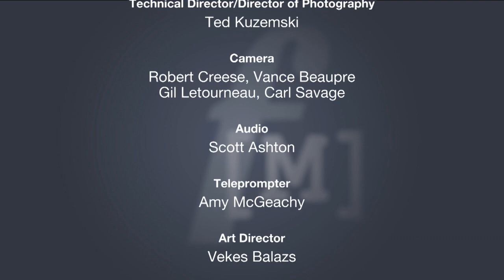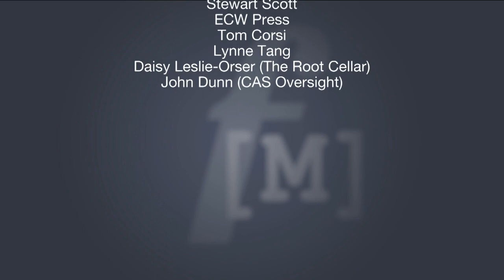Divorce and Your Will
We've all heard the expression, "where there's a will, there's a way".  But ask any lawyer to describe the most bitter, high-conflict case of his/her career and chances are, you will hear about family members in a vicious dispute over a deceased relative's estate.  Sometimes entire estates are depleted by endless litigation between rivalling factions of the deceased's family, often comprised of spouses and children from the deceased's different relationships.  In this not-to-be-missed episode of Family Matters, Justice Brownstone will elicit helpful advice from his guests about sound and effective estate planning.

Guests:

Lisa Eames - Wills and Estates Lawyer
Lisa Eames is a lawyer primarily practicing in family law and a fully accredited family law mediator. Called to the British Columbia Bar in 2007, Lisa practiced for several years as a solicitor at McConnan Bion O'Connor & Peterson where she obtained significant experience in the areas of wills/estates, real estate law and small business law. This experience allows Lisa to advise family law clients holistically, drawing upon her skills and knowledge in other crucial matters that many families confront upon the breakdown of a marriage or marriage-like relationship. In addition to family law, Lisa has significant experience in loan security enforcement matters. She is a current member of the BC CBA Family Law, Wills, and Trusts and Civil Litigation Subsections.

Jim Doyle, CFP - Senior Financial Consultant
Jim Doyle is a Certified Divorce Financial Analyst, Certified Financial Planner, Chartered Life Underwriter and Registered Trust and Estate Practitioner acting as a senior financial consultant with the Investors Group. He is a graduate of the UBC Sauder School of Business Family Enterprise Advisor Program and has been providing financial advice since 1989.
Jim's articles or comments have appeared in The Financial Times, the National Post, Business in Vancouver, the Sun and Province, and Vancouver Lifestyle Magazine. Jim has been interviewed on CityTV about collaborative divorce, and has conducted seminars for the Legal Education Society as well as numerous public seminars on financial planning.
Jim is a member of numerous related associations, including the Financial Planning Standards Council, the Society of Trust and Estate Practitioners, the International Association of Collaborative Practitioners, the Canadian Association of Family Enterprise, the Institute of Divorce Financial Analysts, and the Institute of Family Enterprise Advisors. He is one of the few advisors in the Certified Advisory Registry from the Canadian Association of Family Enterprise - a registry which recognizes professionals with extensive experience working with business families as professional advisors.

Rick Bickhram - Estate and Family Law Lawyer
Rick Bickhram is an experienced litigator and a compassionate advocate for his clients. Rick's practice of law includes all areas of estate, trust, capacity and guardianship litigation as well as family law litigation.  In representing his clients, Rick draws on his strong background in practicing as an associate lawyer at a top boutique litigation law firm in downtown Toronto for many years prior to founding Bickhram Litigation.
Committed to the advancement of legal knowledge, Rick is a regularly published author writing numerous articles relating to estate, trust and family law topics and is also a frequent speaker lecturing frequently before legal and professional associations, at local conferences and to law students.
Rick is a strong supporter of education and student programs.   Rick has been recognized as a tutor with the Law Society of Upper Canada, helping law students prepare for their Bar Admission Exam since January 2010.
Rick also hosts his own radio show, "Ask Your Lawyer, Ask Rick". Rick's radio show airs once a month on Sangeet Radio, where he frequently touches on a wide variety of legal issues affecting the community.
Rick is a member of the Law Society of Upper Canada, the Estate and Trust section of the Ontario Bar Association, The Advocates Society, and the Society of Trust and Estate Practitioners. Rick has written a number of articles regarding Estates and Trusts Law in Ontario.